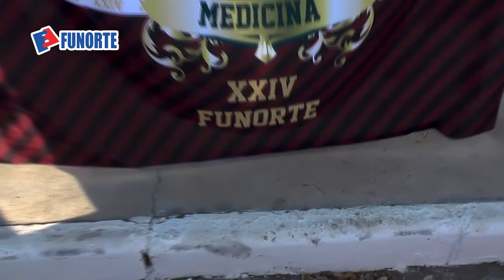Vestibular de Medicina Funorte 2017 - Charanga de medicina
gravado em 11 de junho de 2017